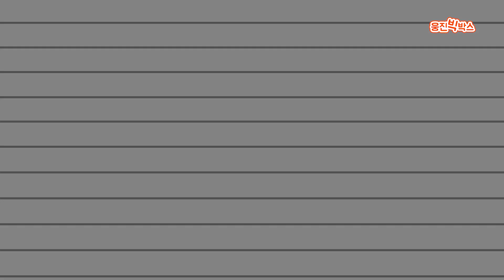🚗영어동요모음🚗 슝슝~ 아이들이 좋아하는 탈것 모음| 15분 연속듣기｜어린이 동요｜영어 동요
엘라이와 함께 듣는 최신 영어동요 탈것 모음!!
빅박스 채널을 구독하고 더 많은 영어동요를 만나보세요~😸🎵